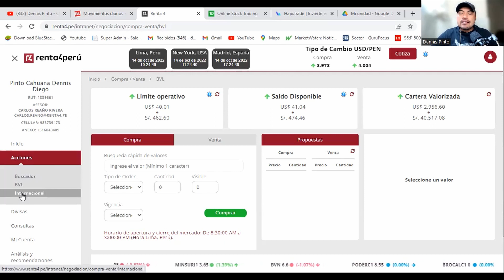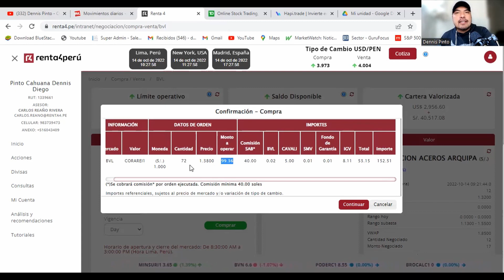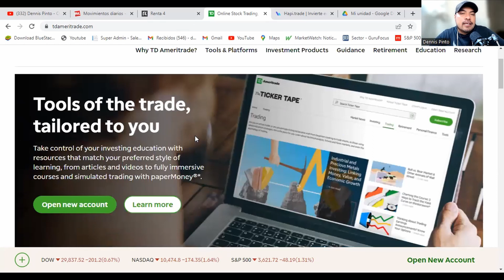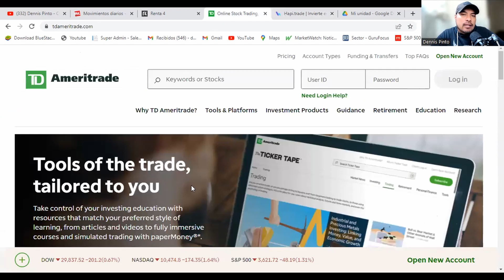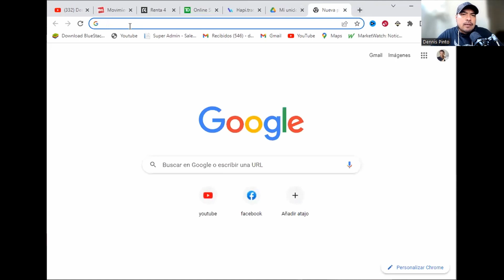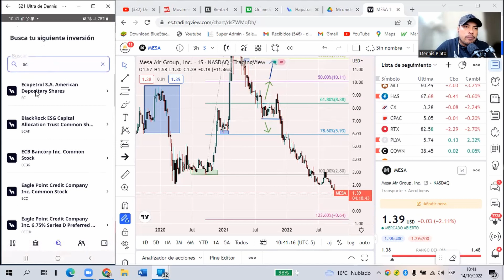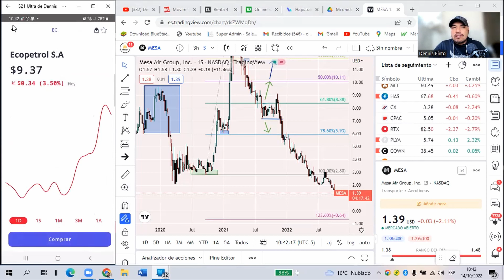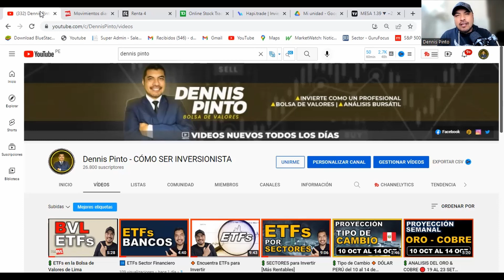➡️ Como Invertir 100 Soles en Perú ($ 20)?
🟩 Como INVERTIR S/.100 soles en la Bolsa de Valores